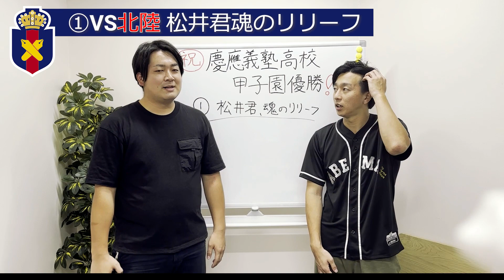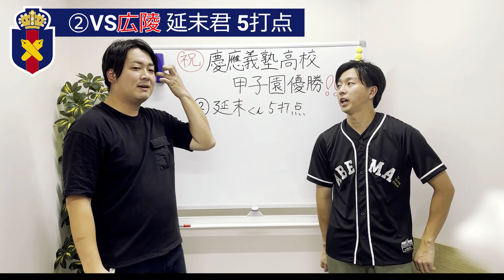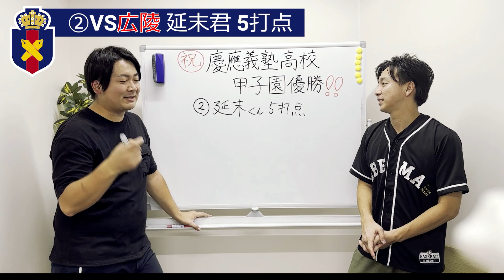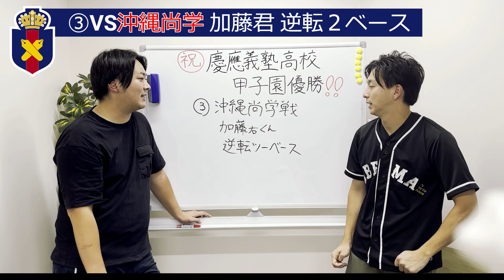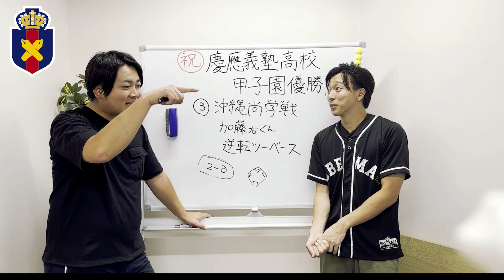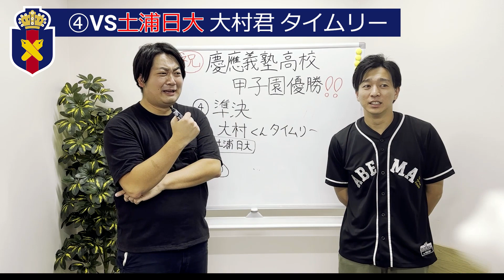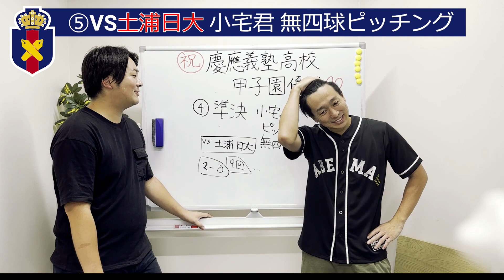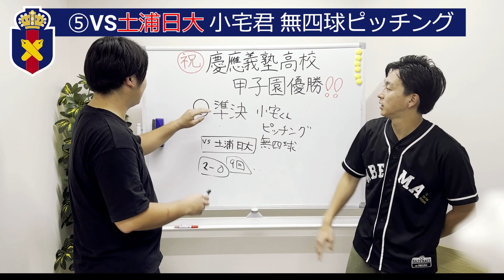【慶応優勝】慶應義塾高校だけの【甲子園名場面ベスト９】を元エース芸人カナやんが熱弁！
後編は明日公開！

4:58  ①松井君魂のリリーフ
9:32  ② 延末君5打点
16:02 沖縄尚学戦
17:52 ③加藤君逆転2ベース
24:55 ④大村君タイムリー
29:42 ⑤小宅君無四球ピッチング

ーー■ セイギSNSアカウント ーーーーーーーーーーーーーー
▼X

ーー■ カナやんSNSアカウント ーーーーーーーーーーーーー